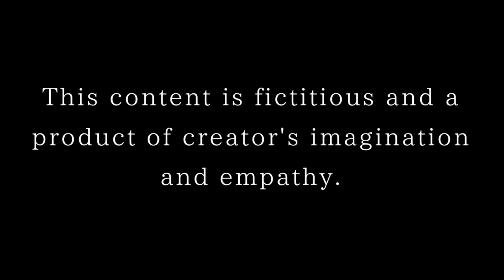Sumika Wakhley S21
Digital Storytelling Telling Contest Eliminating Violence Against Children